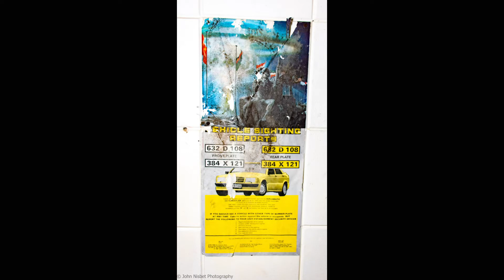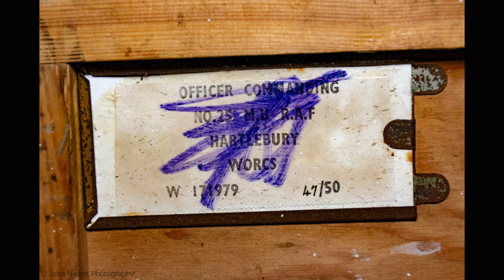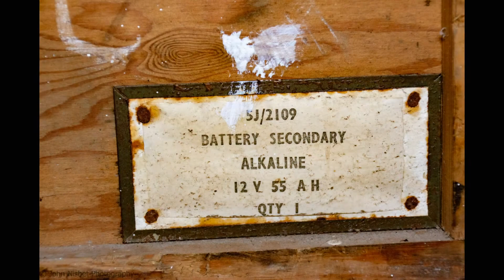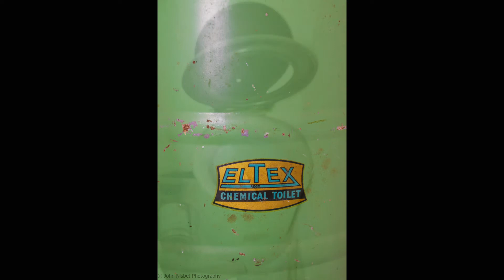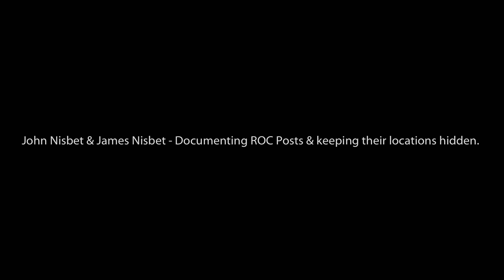Exploring an absolute blinder of an ROC Post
Documenting ROC Posts before they're gone!  This ones an absolute blinder. Keep a look out for the full video!